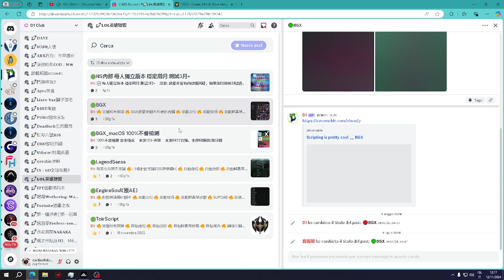发现脚本游戏的黑马网站！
想要在游戏中轻松获胜并击败所有对手吗？🎮在本期视频中，我们深入探讨最受欢迎和最可靠的游戏脚本购买平台，帮助你在游戏中始终快人一步！无论是FPS还是MMORPG，这些平台均提供高效、安全的脚本工具，助你快速提升战斗力！不容错过，赶紧观看吧！🚀

视频内容亮点：
1️⃣ 顶级游戏脚本平台推荐
2️⃣ 如何选择可信赖的脚本网站
3️⃣ 使用指南与注意事项

🔗 点击观看视频，立即探索提升游戏体验的最佳方法！加入我们的社群，一起讨论更多游戏心得！

社交链接:
Discord 社群: 加入我们的讨论